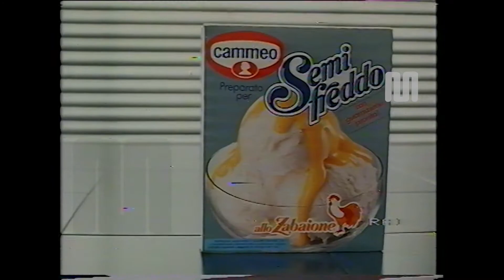1983 Rai Rete1 semifreddo Cammeo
1983 Rai Rete1 semifreddo Cammeo